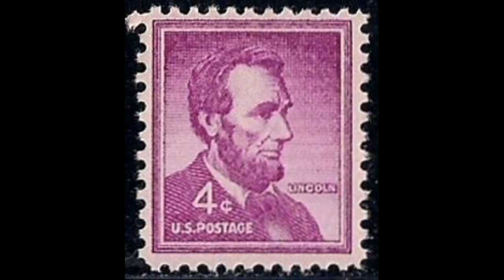4 cent U.S Lincoln stamp worth?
How much would an Abraham Lincoln 4 cent stamp be worth today?

Well, there are many different varieties of the Lincoln 4-cent stamps — sheet, coil, booklet, wet print, dry print, tagged, or untagged. All are quite common and worth not much more than face value. I have many booklets of them, and if they are off-centered, or have other defects, I use them as postage.

You_Should_Know statueofliberty what earth will look like in 250 mill
collection knabib and dc
tones and i street performance